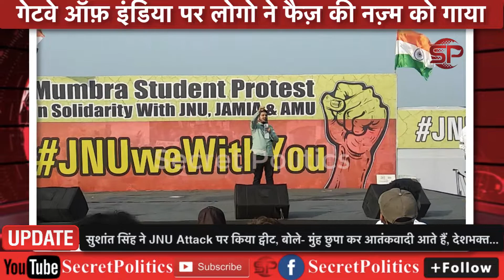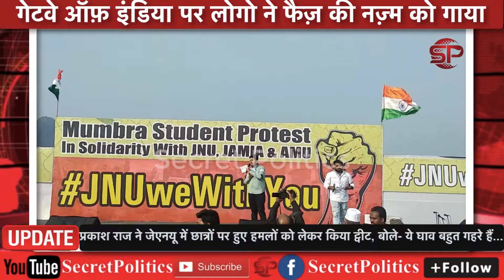Mumbra Protest Against JNU Violence at Mittal Ground || NCR || NPR || CAA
Mumbra Student Protest Against JNU Violence
Mumbra Student Protest Against NCR
Mumbra Student Protest Against JNU CAA